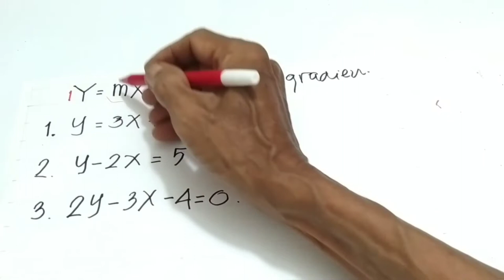CARA MENENTUKAN GRADIEN || dari sebuah persamaan garis dengan mudah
CARA MENENTUKAN GRADIEN,.  video menarik CARA MENENTUKAN GRADIEN ini ditunjukan langkah demi langkah CARA MENENTUKAN GRADIEN sebuah persamaan garis lurus, caranya dapatkan koefisien x setelah persamaan garis jadi bentuk umum y = mx + c dana m adalah gradien

Terima kasih sudah menonton video CARA MENENTUKAN GRADIEN ini bagi anda yang baru bergabung dengan channel ini dan anda suka silakan subscribe like comment dan share, untuk itu saya mengucapkan banyak-banyak terima kasih, bagi sahabat lainnya mohon terus dukungannya agar channel ini makin berkembang, kepada anda semua saya mendoakan semoga anda diberikan rezeki yang limpah dari Allah SWT diberikan kesehatan yang sempurna dimudahkan semua urusannya anda semua sukses selalu, tonton video CARA MENENTUKAN GRADIEN sampai tuntas semoga bermanfaat untuk kita semua.. 🙏🙏